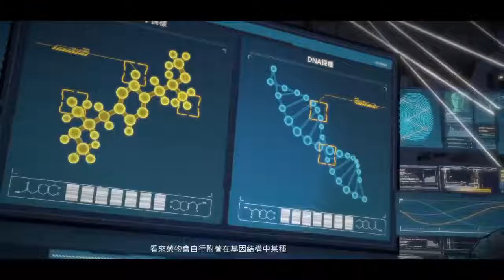Batman: The Telltale Series 蝙蝠俠: 秘密系譜-(9)高譚守護者 Part 1